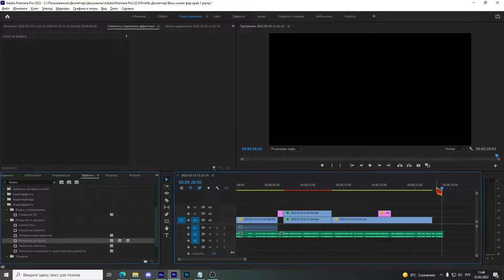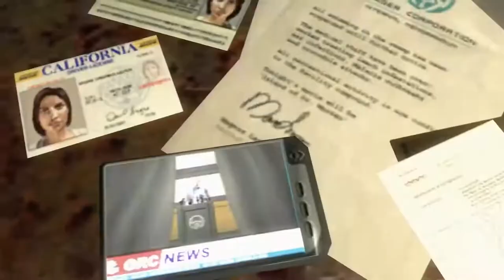Как я прошёл игру ► Far Cry®1 Фото На Прощание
Как я прошёл игру ► Far Cry®1